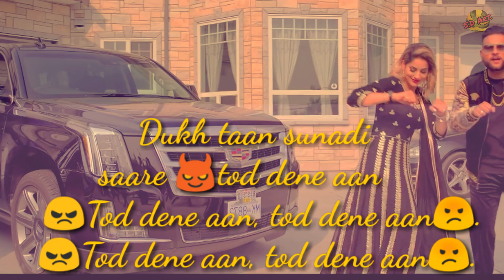Don't Worry (Don't Worry) - karan Aujla ''Whatsapp Status'' || S.D Art